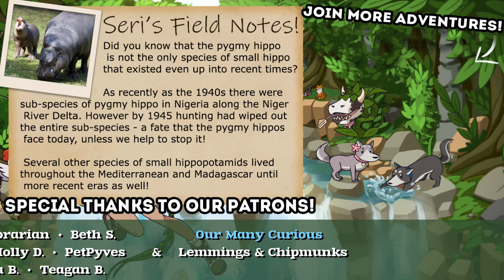The Dry Dry Deserts of DEATH?! 🦒🧬 Let's Build a Zoo • #38